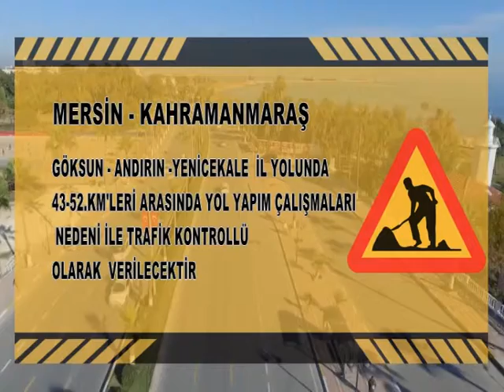YOL DURUMU 4 BÖLÜM